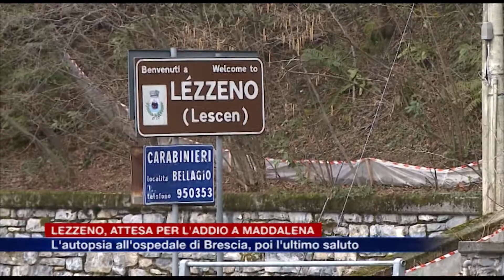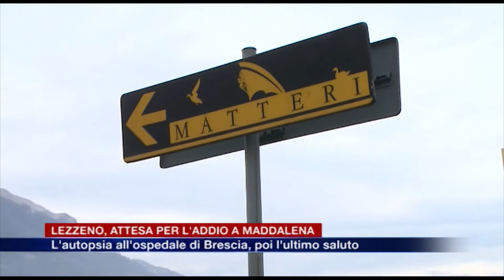Etg Lezzeno, attesa per l’addio a Maddalena. L’autopsia all’ospedale di Brescia, poi l’ultimo saluto